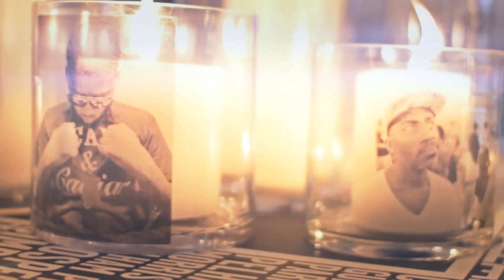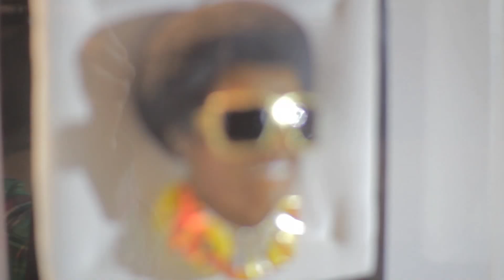Gentleman Jack | Art, Beats + Lyrics preview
An exclusive dinner curated by Ghetto Gastro, inspired by New York's 5 boroughs, featuring 10 local emerging artists to preview the Art, Beats + Lyrics Tour.